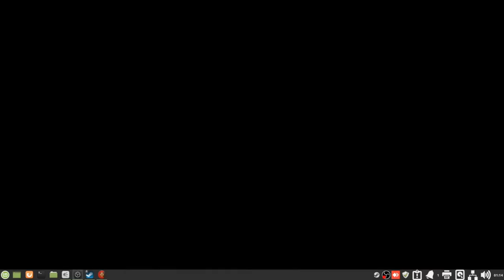Command and Conquer remastered 23 Spec ops mission 1